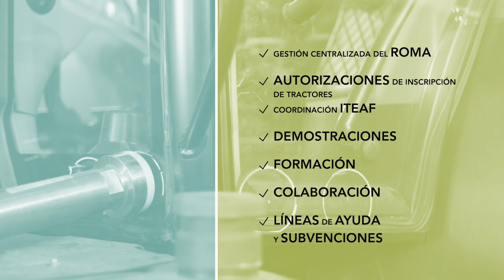Conoce el trabajo en la Estación de Mecánica Agrícola